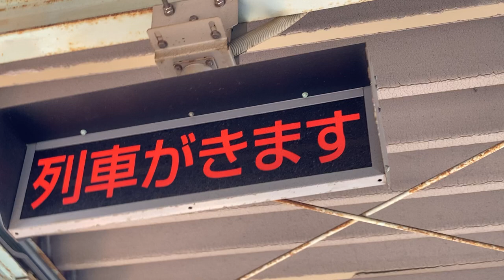JR九州 城野駅 ホーム 列車接近表示器